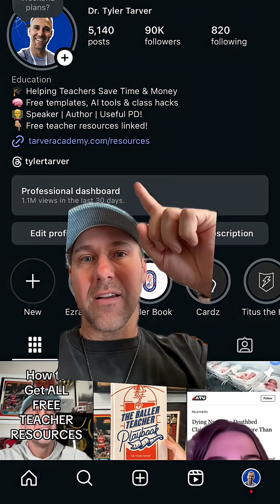ChatGPT in schools: FREE Ai Policy for Teachers! 🙌